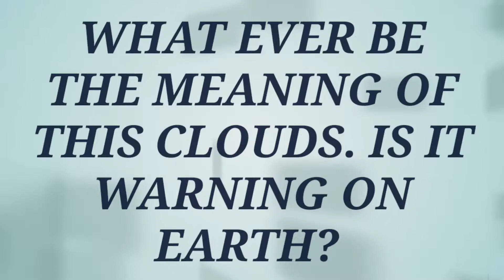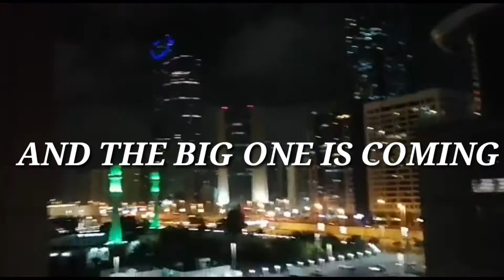ABU DHABI CLOUDS AT 10PM WHAT EVER THE MEANING. IS IT WARNING ON US?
ABU DHABI CLOUDS AT 10PM WHATEVER THE MEANING OF THIS. IS IT WARNING ON US?

Discover the secret  Facebook group that pays its members  $10,000/month
Just to give away free stuff

The shocking event that inspired Wayne Crowe
To go from $0 to $1,000,0000s/year online.